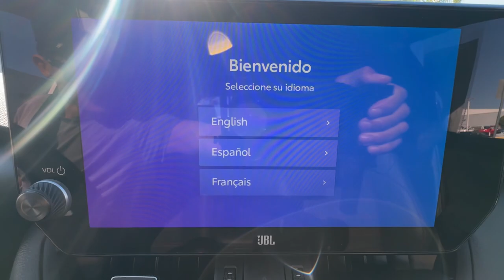2024 Toyota RAV4_Prime XSE Ventura, Oxnard, Simi Valley, Thousand Oaks, Northridge CA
New 2024 Toyota RAV4_Prime XSE available at Ventura Toyota located in 6360 Auto Center Drive, Ventura, CA, 93003.
Stock#: T62570 - VIN#: JTMFB3FV6RD231905

Go home happy with the  2024  Toyota RAV4 Prime. Handle life's twists and turns with confidence in this responsive, sporty Rav 4. With advanced safety tech, multiple driving modes to choose from, a smooth ride, and compact SUV versatility, you'll be ready for whatever lies ahead.  You deserve to get everything you want in your next vehicle. This Rav 4 ticks all the boxes - safe, efficient, comfortable, capable, and big on style. You also deserve the best  service the industry has to offer. We'll take outstanding care of you. Come in for a test drive and meet our professional team.